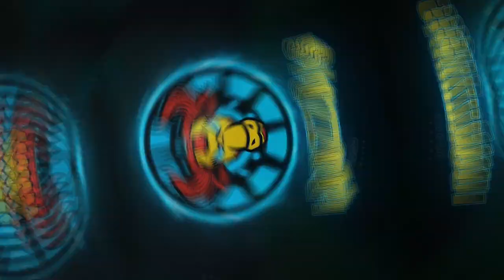Biomutant - Full Game Walkthrough No Commentary [Part 18] [PS5 Gameplay]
This video is part 18 of biomutant the full game on ps5.